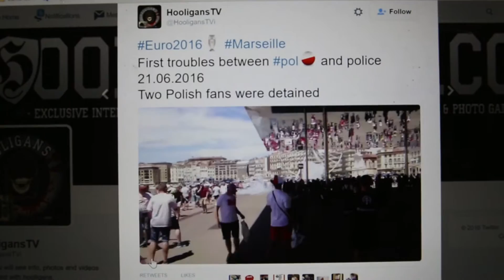Way to Paris 22.06 Euro 2016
Шлях до ПарижУ - випуск 13, програма Миколи Василькова на телеканалі 112 Україна